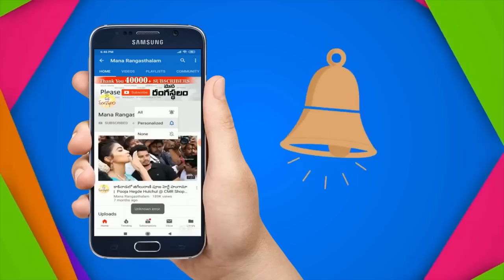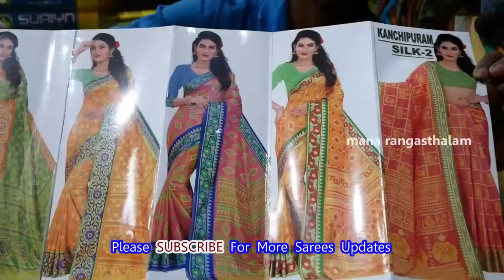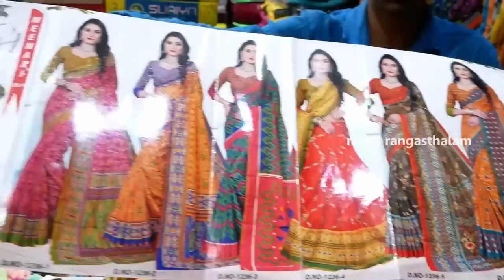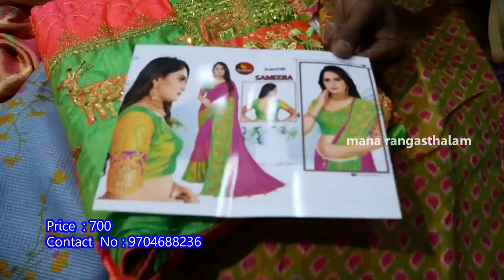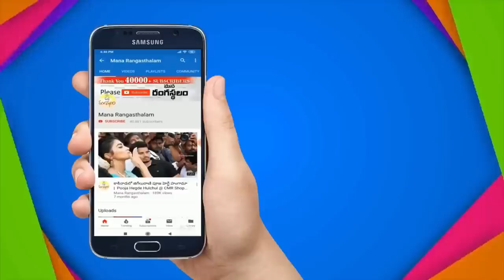Madina All Sarees Collection | ఇంత తక్కువ ధరలో ఇన్ని రకాల బ్యూటిఫుల్ శారీస్ ని మీరెక్కడ చూసుండరు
Madina All Variety Sarees Collection | Docomo | Radha Govindham | Laser | Kanchipuram | Burfi Chiffon Sarees And More Collection @ Very Low Price | madinasarees hyderabadshopping#